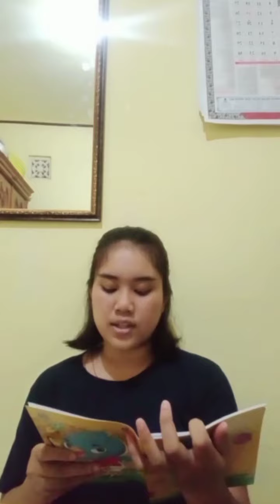Tanggapan Sejarah Indonesia | Kelompok 1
Tanggapan kami atas pertanyaan beberapa kelompok perwakilan mengenai Organisasi Pergerakan Nasional. Semoga semua pertanyaan yang diajukan bisa terjawab

Terimakasih
Tetap semangART 👍🏻